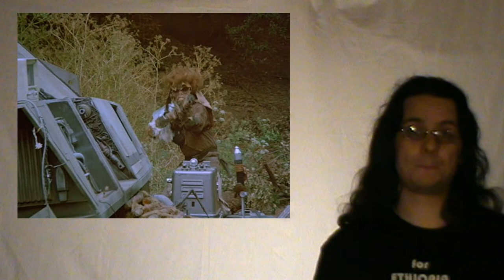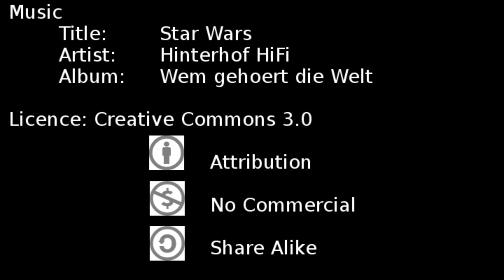Ewok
Quali sono le peggiori creature dell'universo?

Music

Title: Star Wars
Artist: Hinterhof HiFi
Album: Wem gehoert die Welt